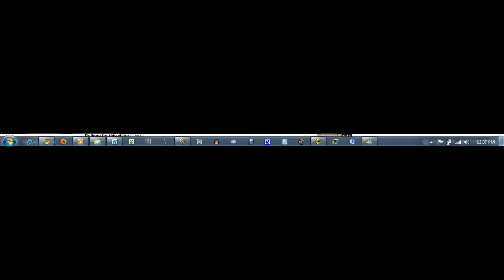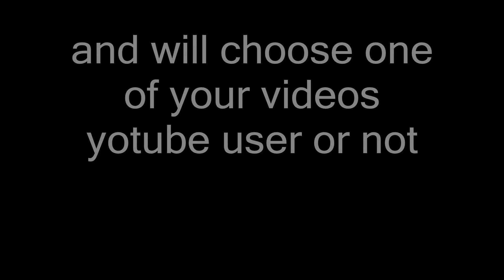do ya like it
this is my new intro and this is the new song that ive been talking about so this video is all totaly mine